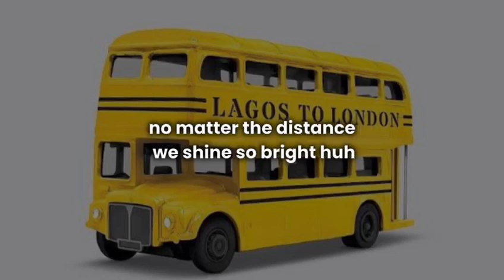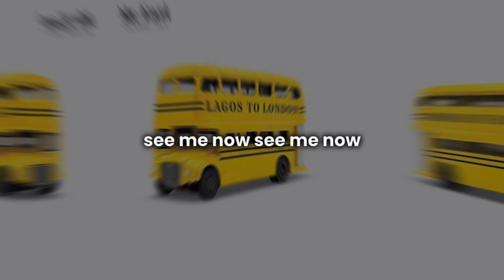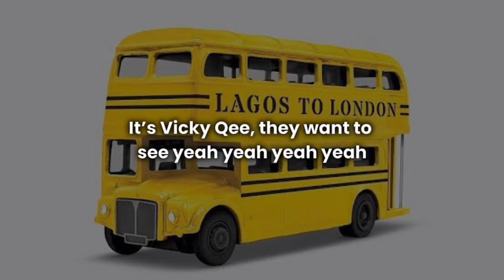Lagos to London ( Lyric Video)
A song describing a musician's hustle to success across borders
Dedicated to all my Naija Fans Worldwide